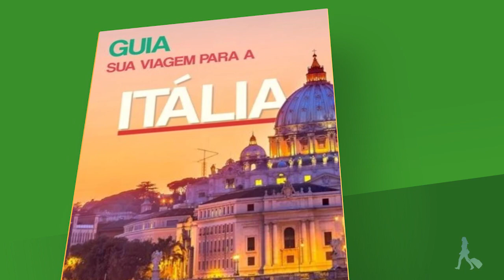[DICAS] DESCUBRA AQUI O QUE LEVAR NA BAGAGEM DE MÃO PARA VIAJAR DURANTE O INVERNO PARA ITÁLIA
Vai pra Itália durante o inverno e não sabe como fazer a tua bagagem de mão? Fazer as malas é um ponto que deve ser muito bem pensado na hora de viajar no inverno, por isso chamamos a Personal Organizer Patrícia Paixão para te dizer o que levar na bagagem de mão para viajar durante o inverno para a itália. Confira esse vídeo feito especialmente para você!

📍 O que levar na mala para a Itália?